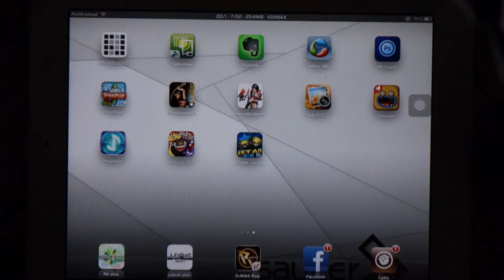爵士鼓音game.m2t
偷歌也不是這樣偷的www